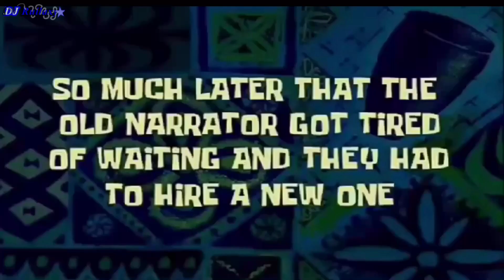Crush meme // Inquisitormaster and the squad // meme // soraxx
Finally a soraxx video TvT